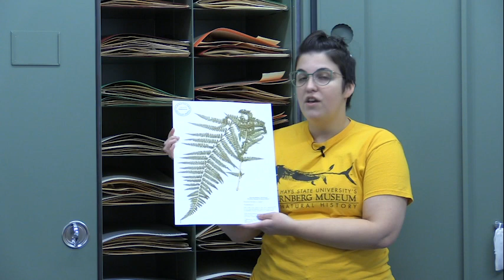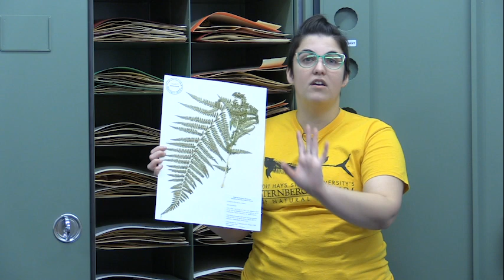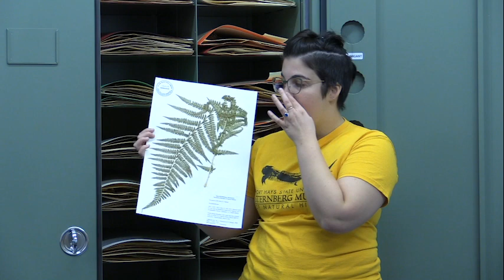Amazing Facts About Ferns | A New Way to Museum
Ferns first appear in the fossil record about 360 million years ago in the late Devonian period, but many of the current families and species did not appear until roughly 145 million years ago in the early Cretaceous after flowering plants came to dominate many environments. Ferns have complex leaves called megaphylls, which are more complex than the microphylls of clubmosses. Most ferns are leptosporangiate ferns. They produce coiled fiddleheads that uncoil and expand into fronds. The group includes about 10,560 known extant species.

Let us know what you think or share a video idea here!